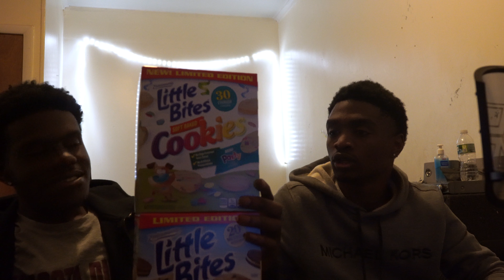Kevsoze Unfiltered Vol.1 Podcast